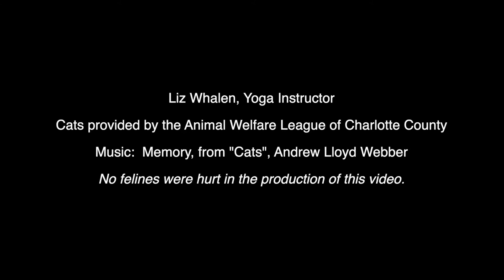Cat Yoga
Cat Yoga at the Animal Welfare League in Port Charlotte.